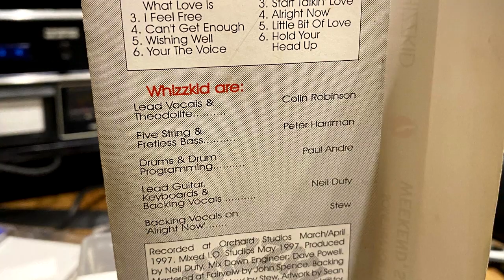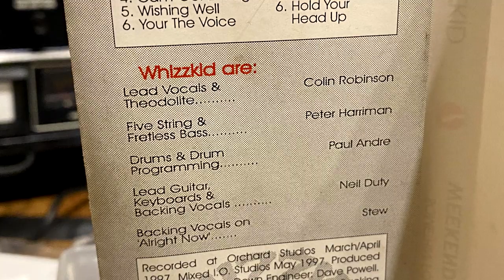Wishing Well - Whizzkid - Cassette Album - Something For The WEEKEND, SIR ?, 1997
Whizzkid - Cassette Album - Something For The WEEKEND, SIR ?, 1997, Side A Track 5